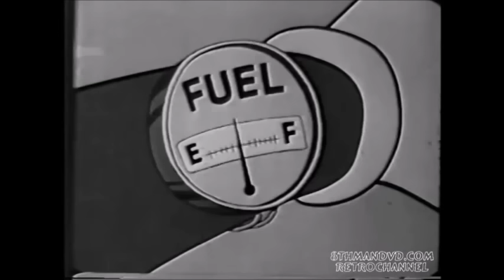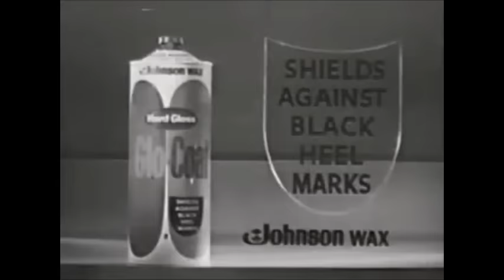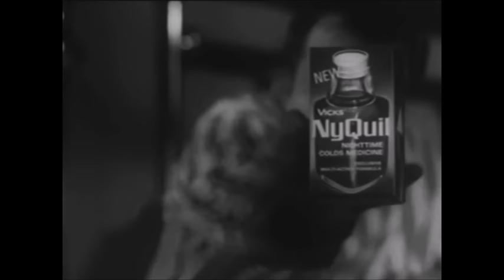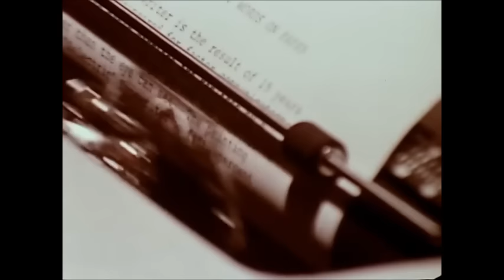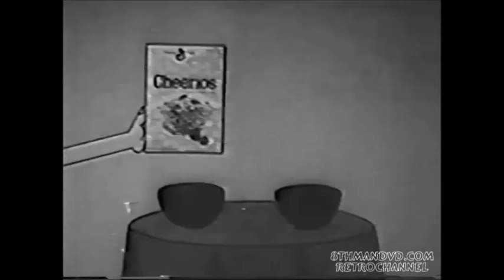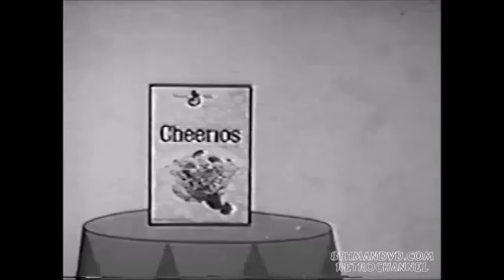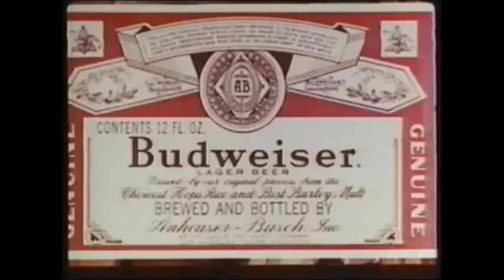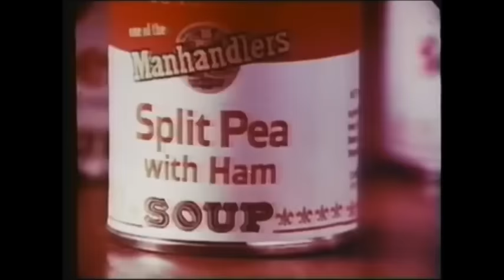TV Tidbits Vol. 9: More rare teasers, commercials, cartoons & comedy '50s to '70s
I'm showing the TV Tidbits volumes out of sequence because I CAN! Hahahahahaha! (I'm quite mad, you know.)